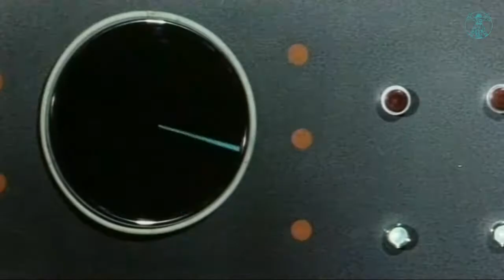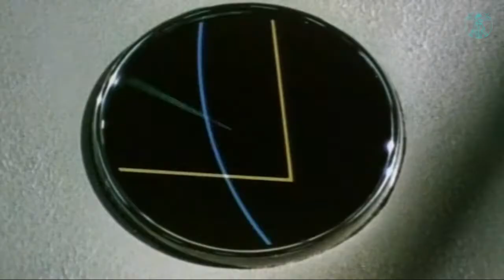Masters Of The Uni-Verse - Neptune (Space Madness)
El último ‘planeta’ de nuestro Sistema Solar comparte nombre con el dios romano del mar, también conocido como Poseidón en la mitología griega.

Fue el primero en ser descubierto gracias a predicciones matemáticas. Galileo Galilei ya lo había visto, pero en sus dibujos no lo consideró como un planeta sino como una estrella.
Dos matemáticos, el francés Urbain Le Verrier y el inglés Couch Adams, predijeron su existencia y el astrónomo Johann Gottfried Galle dio con su ubicación en 1846.

Neptuno es casi un gemelo de Urano y es 4 veces más grande que la Tierra.
El vecino azul tarda 165 años terrestres en completar una vuelta alrededor del Sol, pero rota con tanta rapidez que un día neptuniano dura apenas 16 horas y 6 minutos.

Su gravedad es casi similar a la de la Tierra y apenas un 17% más intensa, por lo que, si lográramos posarnos sobre sus nubes, no podríamos pisar su superficie y nos iríamos hundiendo hasta llegar a su núcleo sólido.
Su alta concentración de metano le da (como ocurre con Urano) su tono azulado y también, hipotéticamente, sería capaz de formar gotas de lluvia gigantes del tamaño de pelotas de fútbol. Como buen gigante de gas, se caracterizan por tener tormentas muy activas y de gran envergadura. Sus huracanes, muchos de ellos soplan en sentido contrario al de rotación, alcanzan los 2.400 km/h e intrigan a los científicos debido a que un planeta tan frío no podría tener tantas nubes moviéndose rápidamente. Una hipótesis es que las bajas temperaturas y los flujos continuos de gases reducen la fricción y generan los vientos huracanados.
Se supone que debajo de la atmósfera de hidrógeno y helio, se encuentra un manto líquido compuesto por estos elementos y varios hielos (agua, metano, amoníaco, etc.), seguido por un núcleo de hielo y roca. Del mismo modo,  el manto de Neptuno podría estar repleto de diamantes gigantes. ¿Fantasía o realidad?

Aunque se encuentra mucho más lejos del Sol que Urano y apenas recibe el 5% de la energía solar captada por Júpiter, la temperatura de la superficie de Neptuno está apenas por debajo de la de Urano. Lo que es un misterio científico es que su atmósfera no ha parado de calentarse en los últimos veinte años.
Igualmente es el planeta más frío del Sistema Solar. En la parte superior de sus nubes, las temperaturas pueden alcanzar los -223 grados centígrados. ¿Que Plutón alcanza los -240? No es un planeta, ¡no cuenta!

Posee 14 satélites al día de hoy. De todos ellos, Tritón es su única luna con forma totalmente esférica, que además es muy particular. Tiene un tamaño similar al de nuestra Luna, pero en realidad es un planeta enano originalmente ubicado en el Cinturón de Kuiper que se vio atrapado por la gravedad de Neptuno, que lo arrastró junto con sus pequeños satélites a orbitar alrededor del planeta azul. Es uno de los lugares más fríos del Sistema Solar con temperaturas de -235 grados centígrados y su atmósfera se encuentra congelada en la superficie. A pesar del frío, posee volcanes en actividad y géiseres que escupen nitrógeno líquido al espacio. Orbita en dirección contraria al resto de las lunas del planeta y su rotación es síncrona con el planeta, es decir que siempre le muestra la misma cara a Neptuno. Se cree que dentro de unos miles de millones de años, la gravedad neptuniana terminará destruyéndola y la convertirá en otro magnífico anillo a su alrededor.

Hablando de anillos. En total se han identificado cinco con tamaños muy dispares. Los más pequeños rondan unos 100 km de ancho, mientras que los más grandes llegan a los 5.000 km. Pero su observación es complicada porque son muy oscuros. Los jóvenes anillos se componen de partículas de polvo y pequeñas rocas y se cree que se habrían formado tras la colisión de lunas (hoy pedazos) que vieron alteradas sus órbitas con la llegada de Tritón.

A fin de cuentas, Neptuno no era tan aburrido, pero no pude encontrar un film dedicado a él, por lo que recurrí a una co-producción europea muy bizarra en la que actúa el argentino Luis Dávila y que cuenta con una frase genial de su villano Arkin (inkas Braun) y que forma parte de este track. =)

Artists: Masters Of The Uni-Verse
Title: Neptune (Space Madness)
Writers: Masters Of The Uni-Verse
Studio: TeknoDromo
Record Company: Rewind Records
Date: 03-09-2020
Catalogue No: SPACERR2
Made: In Space
Other Data: byPrimo Live From Outer Space
Samples: Space - Neptune
Space - Neptune (Paterson's Demo)
Bolero Mix 9 - Samples Y Ritmos
Dialogue From "Mission Stardust"
Dialogue From "Flash Gordon"
The Future Sound Of London - Papua New Guinea (Original Mix)
Sweet Pussy Pauline - Hateful Head Helen (Acapella 1)
Mad Professor - Fast Forward Into Dub
The Orb - Eurofen
Next Release: 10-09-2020 - Pluto (Calling From TeknoDromo)